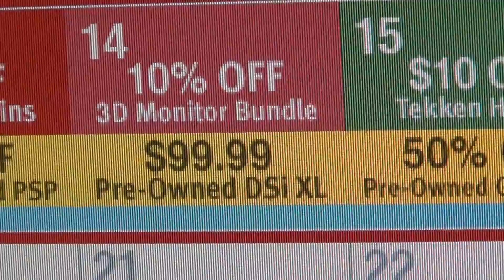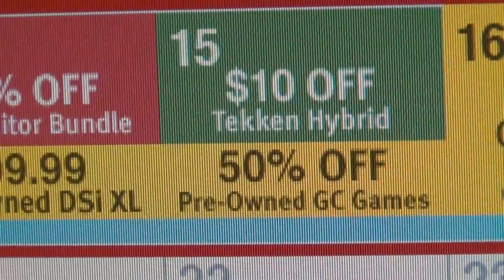OnlineVideoGames - DSI XL 100 Dollars At GameStop For Christmas 2011